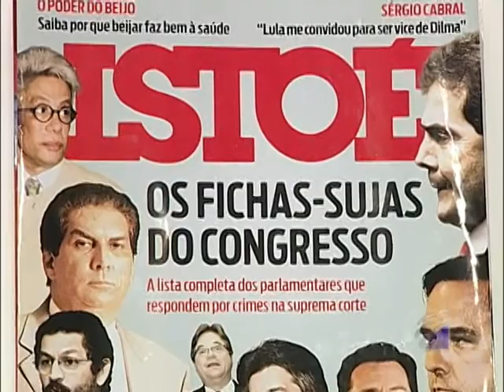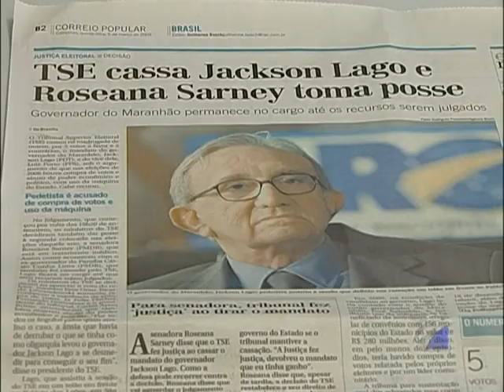O Assunto É Ética - Parte 01 de 03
Sinopse: Em um país atormentado pela corrupção como o Brasil é normal que a sociedade, de maneira geral cobre atitudes éticas dos governantes e legisladores. Mas será que sabemos realmente o significado desse termo? Será que nós cidadãos comuns não precisamos repensar nossa atitudes e também inserir a ética no nosso dia-a-dia? Para discutir essas questões, esta semana O Assunto É Ética. Nossos especialistas convidados a tratar o tema são os professores Samuel Mendonça, da Faculdade de Direito, e Paulo Pozzebon, da Faculdade de Filosofia.

Créditos:
Produção, roteiro e edição: Du Paulino
Imagens: Francisco Silva, Rodrigo Nunes, Marcos Doretto
Edição de Imagens: Ruberlei Costa, Joaquim David Neto, João Solimeo
Realização: TV PUC-Campinas e Laboratório de Imagem e Som